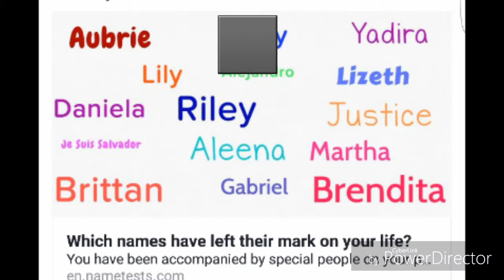Thankue to all My friends that made my 8th grade year unforgettable and amazing ❤💜💖💙💚💛